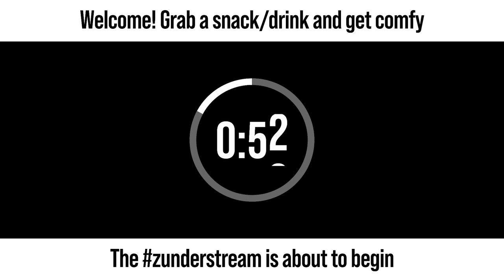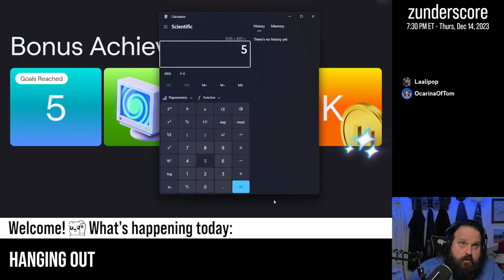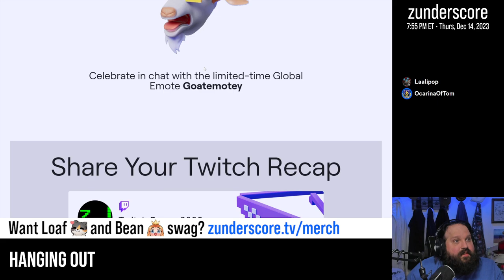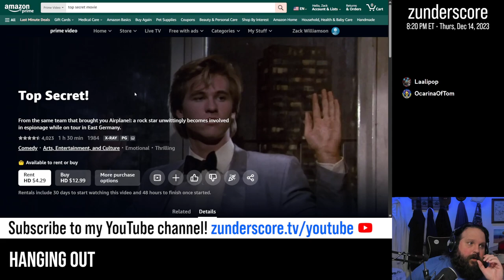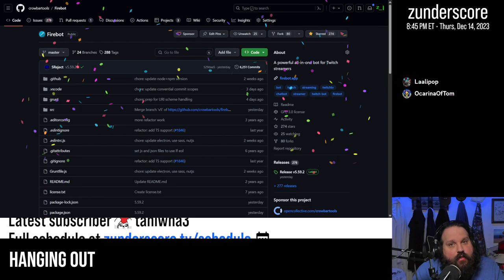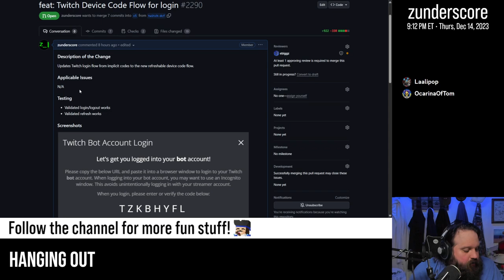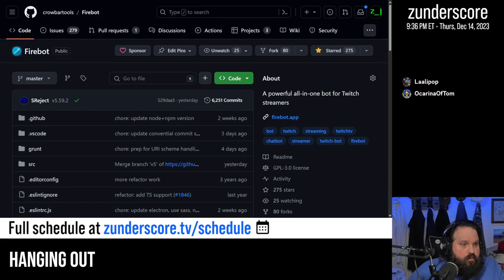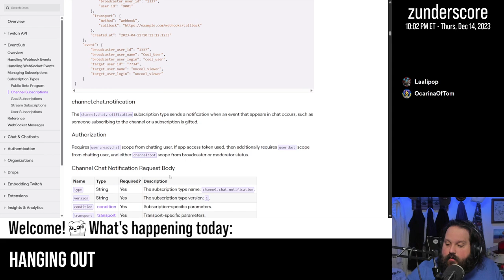zunderstream Show Archive - 2023-12-14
🎬: "Hanging out, talking Twitch Recap, and more"